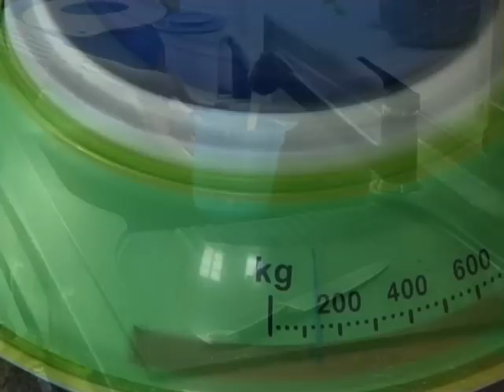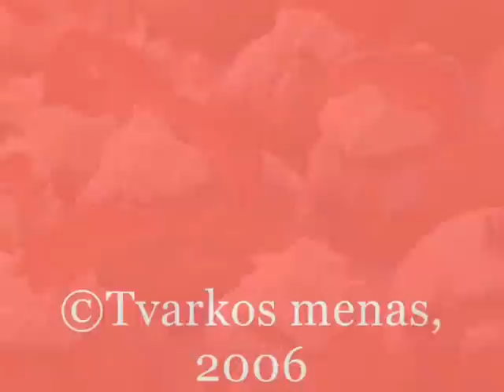Gaminame su Tupperware "Eklerai"